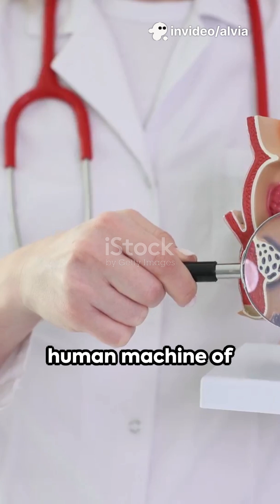The Most Useless Body Part You Still Have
Your appendix might be useless… but it’s still here! Why? Evolution’s leftovers explained. Your appendix is still here. Why? No one really knows. Evolution’s leftovers exposed!